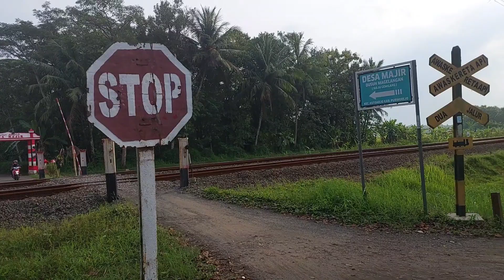Palang Pintu Manual di Desa Majir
Azzam ke palang pintu manual di desa Majir